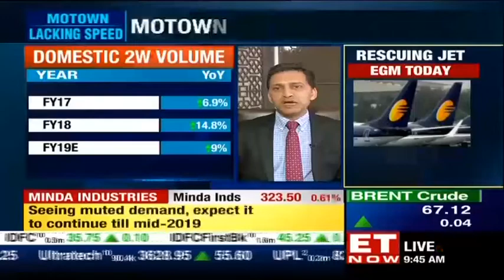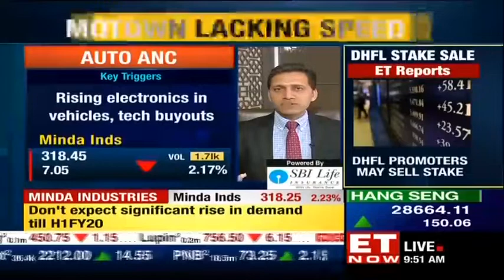Minda Industries' CFO, Sunil Bohra speaks on missing momentum from automobile industry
Sunil Bohra, Executive Director and Group Chief Financial Officer at Minda Industries talks about the bad performance of automobile industry and when will this period end, he also shares data about which segment is performing the best in the automobile industry. Listen in!